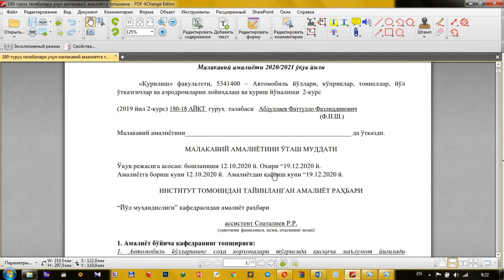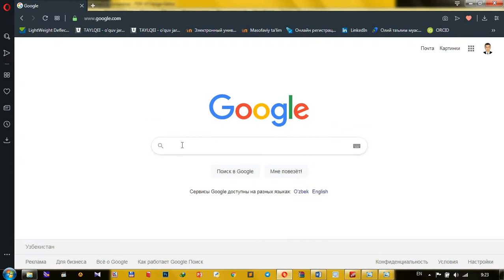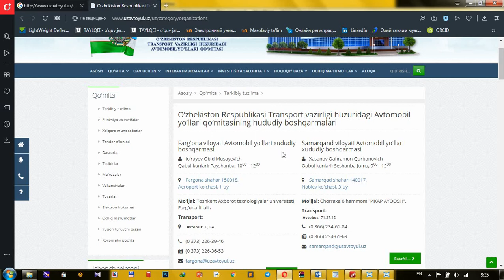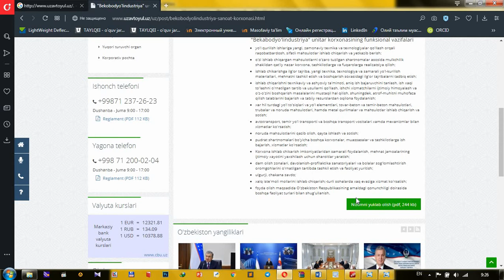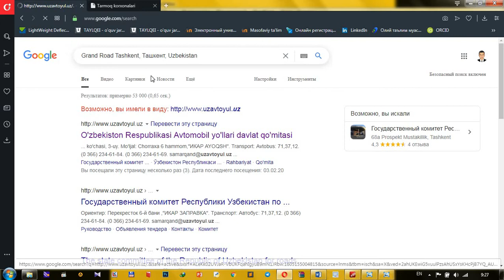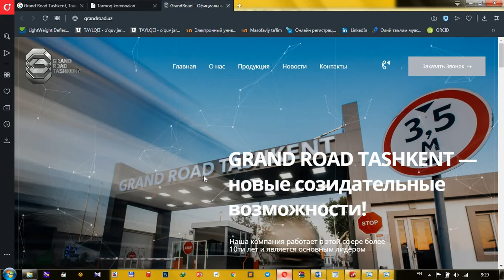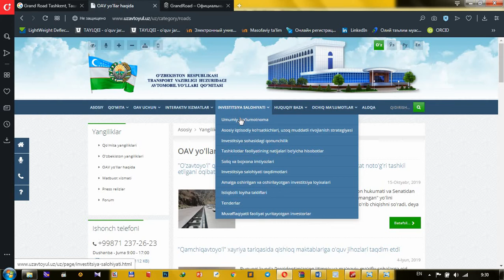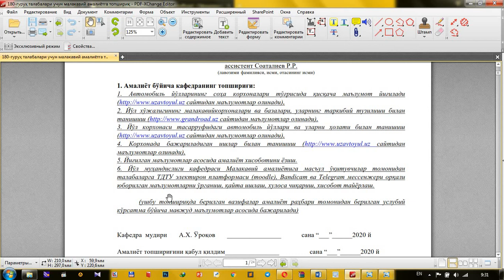Malakaviy va ishlab chiqarish amaliyotini o'tash bo'yicha yo'riqnoma